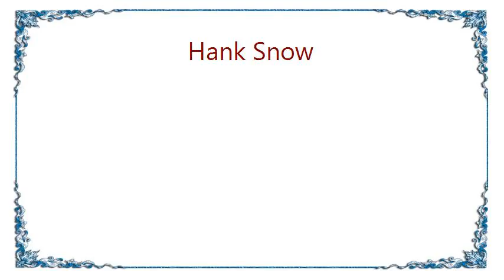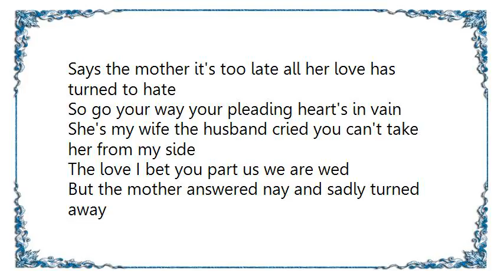Hank Snow - She Was Happy Till She Met You Lyrics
[Lyrics Hank Snow - She Was Happy Till She Met You]
On a bright and sunny day when a young wife ran away
From a husband who had filled her heart with pain
On the table laid a note these simple words she wrote
Goodbye I hope we'll never meet again
To her mother she returned for her old home she had yearned
For all the love she had for him had pled
But he sought her out at last with her partners for the past
But her mother met him in the door and said
She was happy till she met you the fault is all your own
Id she wishes to forget you please leave her alone
She has come to her old mother because there is no other
She'll be happy in her home sweet home
[ fiddle - ac.guitar ]
I have come to say goodbye said the husband with a sigh
Just let me take her to my heart again
Says the mother it's too late all her love has turned to hate
So go your way your pleading heart's in vain
She's my wife the husband cried you can't take her from my side
The love I bet you part us we are wed
But the mother answered nay and sadly turned away
And once again to him she calmly said
She was happy till she met you...